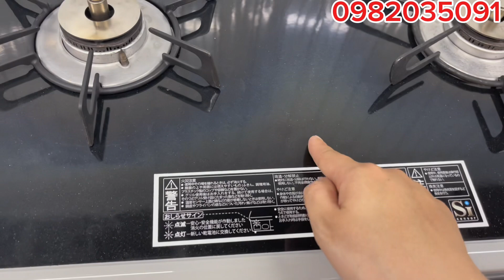Bếp ga nhật bãi Rinnai mặt kính full chức năng giá bình dân, địa chỉ uy tín Lh 0982035091. bh 1 năm